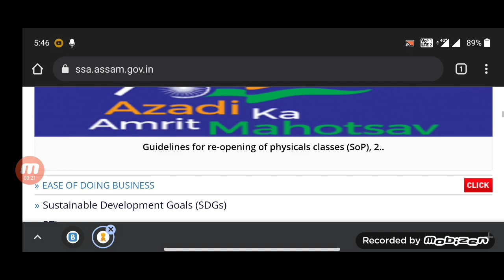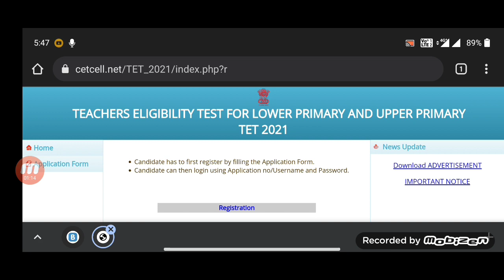Big update / Assam Tet result 2021 / Official notification of Assam TET 2021 | Ranoj Pegu TET news